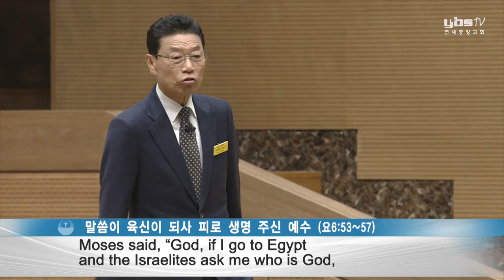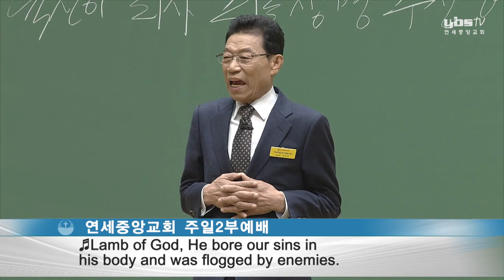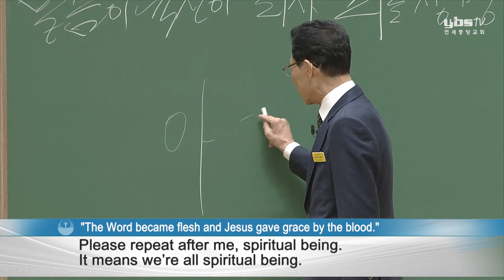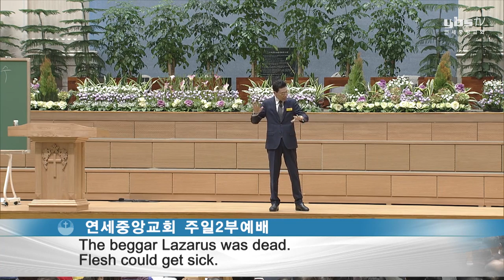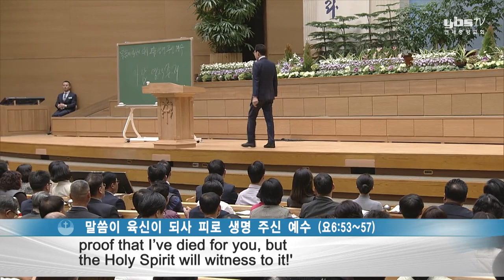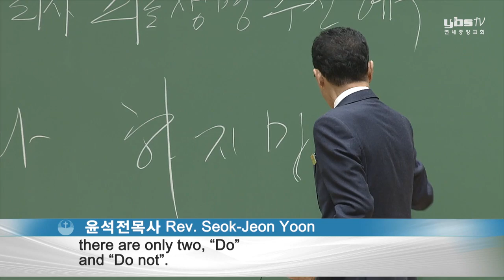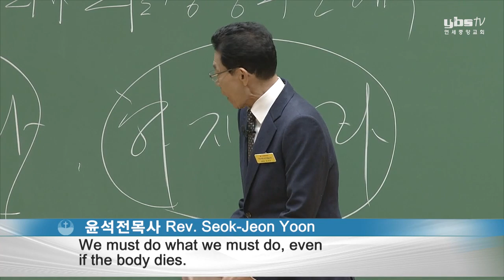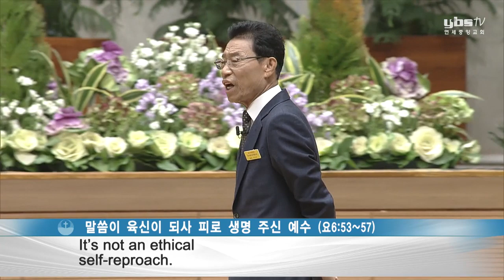[ENG] The Word became flesh and jesus gave grace by the blood 2019-12-08 [Pastor Seok-Jeon Yoon]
[John 6:53-57]

53 Jesus said to them, "I tell you the truth, unless you eat the flesh of the Son of Man and drink his blood, you have no life in you.
54 Whoever eats my flesh and drinks my blood has eternal life, and I will raise him up at the last day.
55 For my flesh is real food and my blood is real drink.
56 Whoever eats my flesh and drinks my blood remains in me, and I in him.
57 Just as the living Father sent me and I live because of the Father, so the one who feeds on me will live because of me.